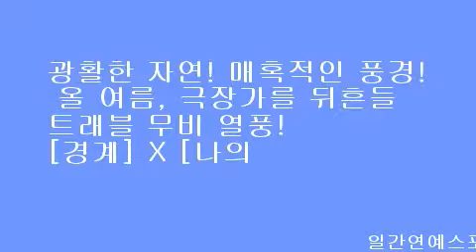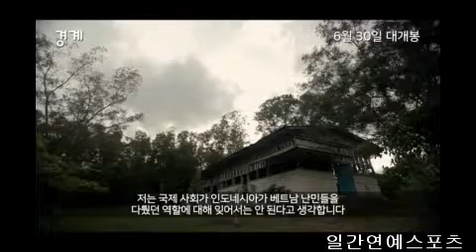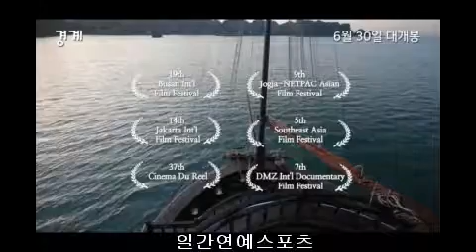광활한 자연! 매혹적인 풍경! 올 여름, 극장가를 뒤흔들 트래블 무비 열풍! [경계] X [나의 산티아고] X [홀리워킹데이]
[일간연예/김재겸기자]떠나야 하는 사람들의 종착지경계

굴곡진 세계사 속 국경을 넘나드는 사람들의 풍경을 담아낸 로드 다큐멘터리 [경계][연출: 문정현, 블라디미르 토도로비치, 다니엘 루디 하리얀토 | 제작: 푸른영상, 다니엘 루디 하리얀토 필름, 타다르 스튜디오 | 배급 시네마달]가 [나의 산티아고][홀리워킹데이]와 함께 올여름 트래블 무비의 물결을 일으키며 주목받고 있다.

휴가를 놓쳤다? 트래블 무비가 선사하는 2시간 여행!
각박한 일상을 벗어난 자유로운 여행의 맛!
[경계] X [나의 산티아고] X [홀리워킹데이]에서 느끼다!
[경계]만의 매력으로 관객을 ‘홀리다’! 관객과의 대화 일정 공개!